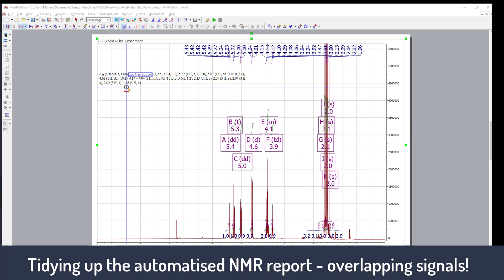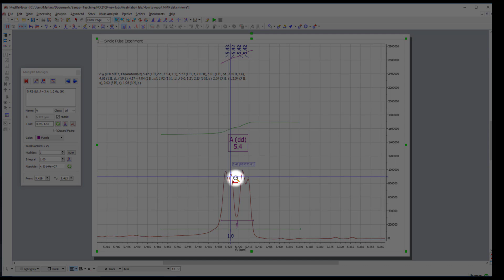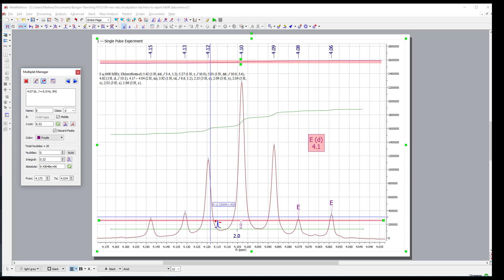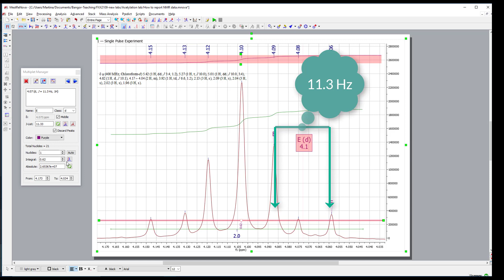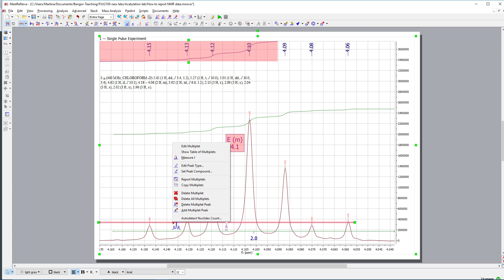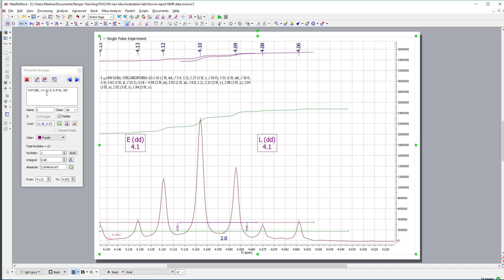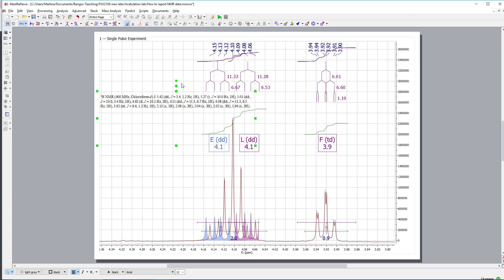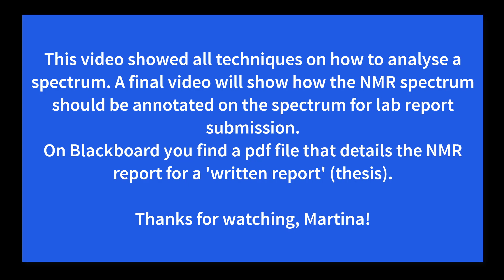MNova NMR analysis part 2 of 3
Part 2 (ca 17:30 min): working with coupling constants (if you are well versed in coupling constants you can skip these ca first 10 min), multiplet manager, analysing multiplets, resolve overlapping signals (geminal protons), simulate multiplets, produce an updated (forced resolved multiplet) NMR report, J-trees
Level: 2nd year undergraduate and up